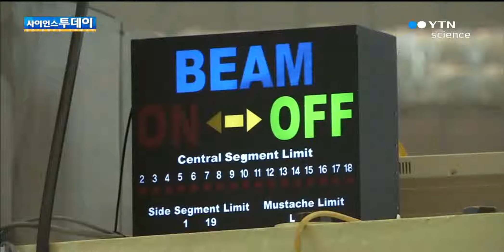네덜란드에 250억 연구로 수출...첫 유럽진출 / YTN 사이언스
[앵커]우리나라의 연구용 원자로가 네덜란드에 수출됩니다.요르단에 이어 2번째로 원자력 분야 선진국인 유럽 시장에 우리 기술이 처음 진출했다는데 큰 의미가 있습니다.이성규 기자가 보도합니다.[기자]한국을 국빈 방문한 빌럼 알렉산더르 네덜란드 국왕. 양국 정상은 청와대에서 네덜란드 연구용 원자로 개선 사업 계약...